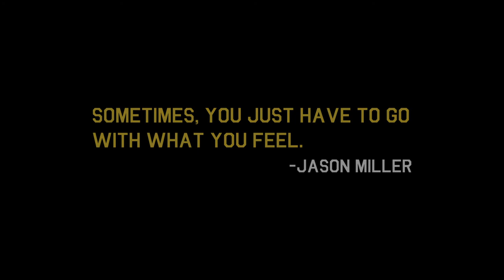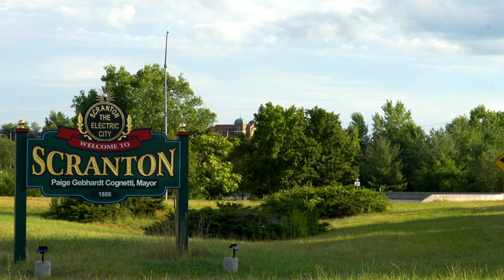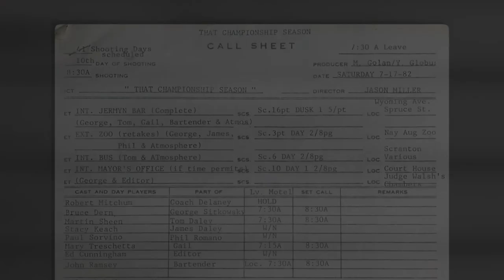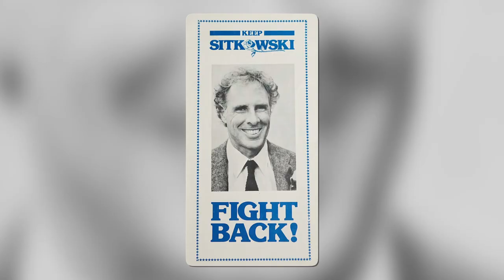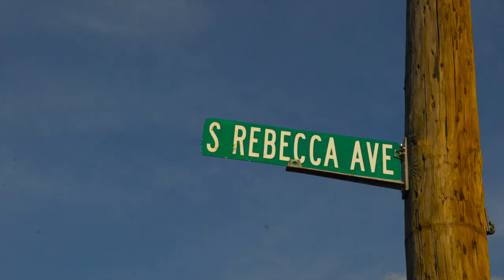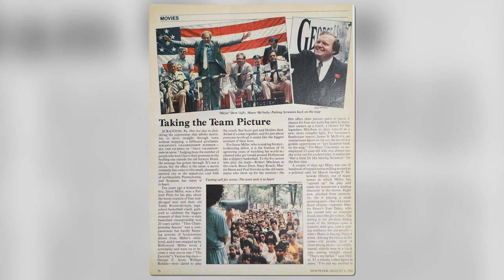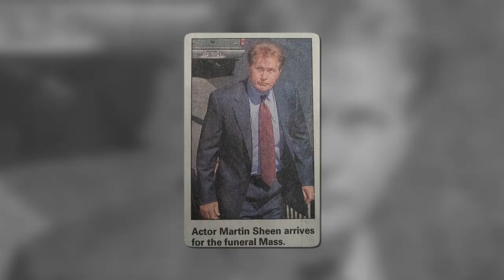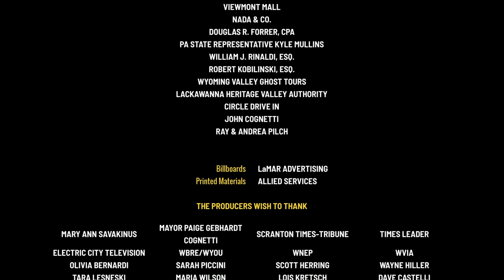Scranton's Championship Season Documentary ( Jason Miller's 1982 Film, "That Championship Season"